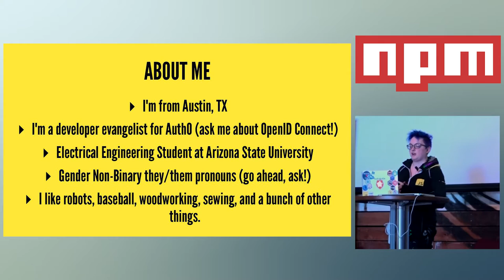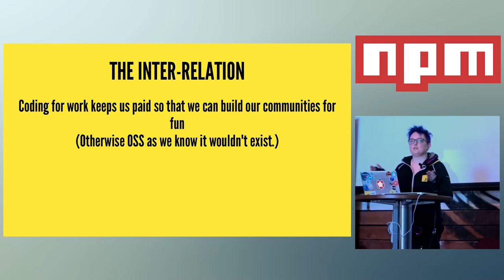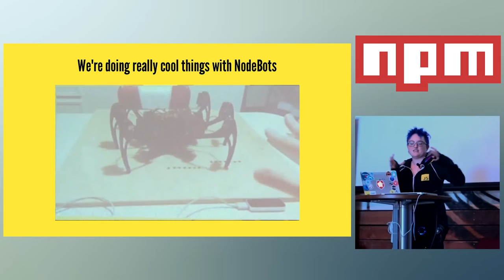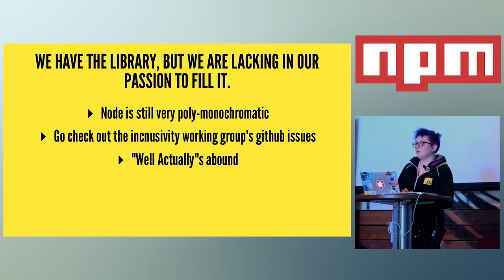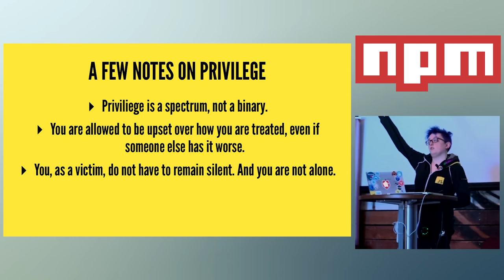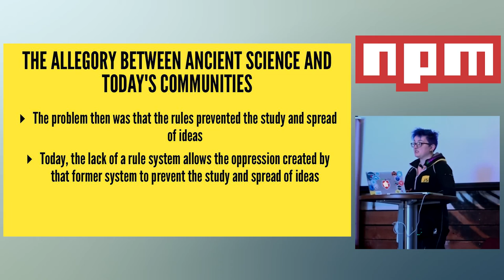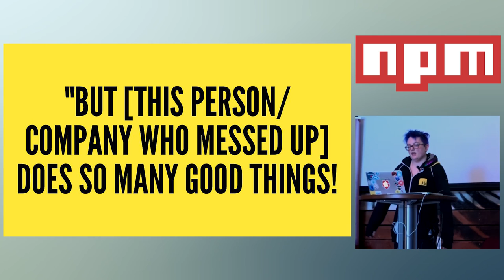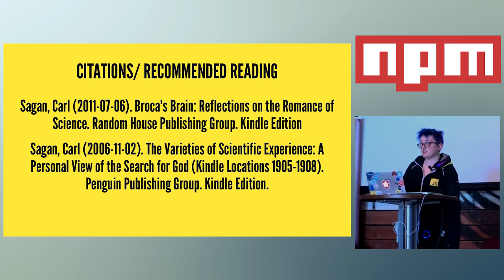npmCamp 2016 - Nodebots, NPM, People, and Node by Kassandra Perch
Nodebots, NPM, People, and Node by Kassandra Perch